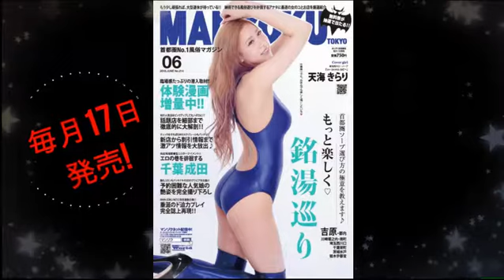NO93 木曜日よりの使者 忍者登場！ゲスト / 矢鎌 a.k.a. Pretty Ranx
【木曜日よりの使者】
毎週木曜日23時よりSHOWROOM　にて配信！

ゲスト / 矢鎌 a.k.a. Pretty Ranx
司会：SHINGO 　 /　高橋ルー

SHINGOとQがお届けするトーク番組！
最新のトレンドを発信しない！
現在の日本をぶったぎらない！
お前誰!?　ってゲストから　えっ!まじで!!ってゲストまで
ノリと勢いのユルユル１時間トーク番組